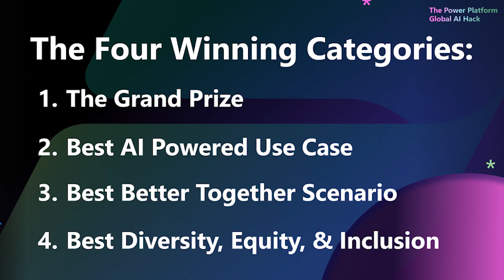The Power Platform Global AI Hack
Build, innovate, and HackTogether! It's time to get started building solutions with AI in the Power Platform!

HackTogether is your playground for experimenting with the new Copilot and AI features in the Power Platform. With mentorship from Microsoft experts and access to the latest tech, you will learn how to build solutions in Power Platform by leveraging AI. The possibilities are endless for what you can create... plus you can submit your hack for a chance to win exciting prizes! 🥳

to learn more and register for the hack!